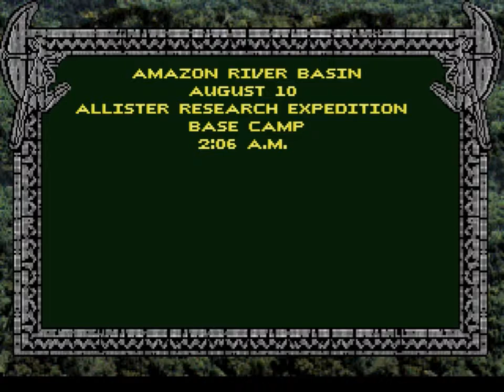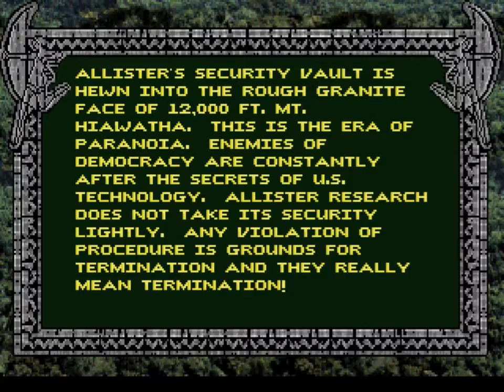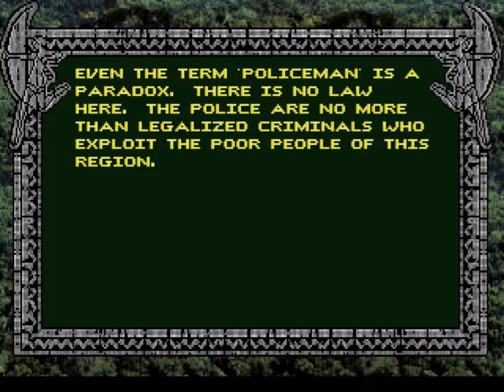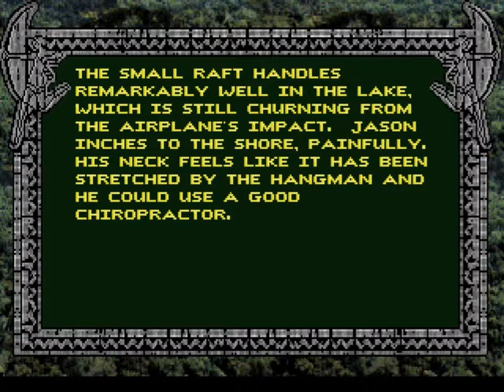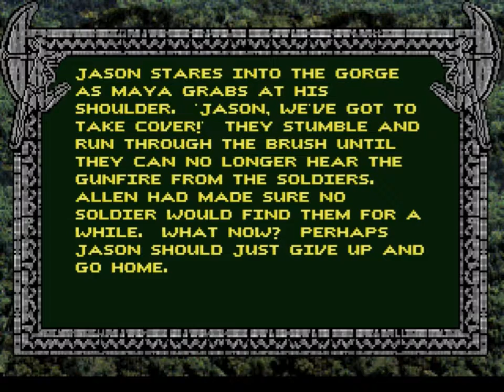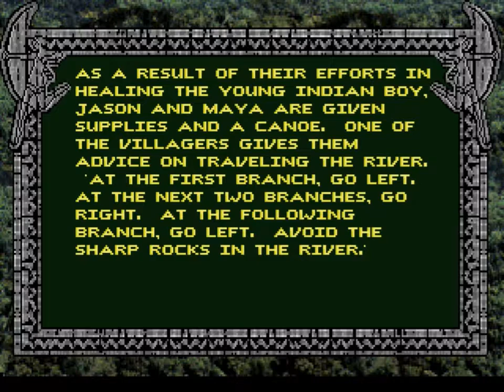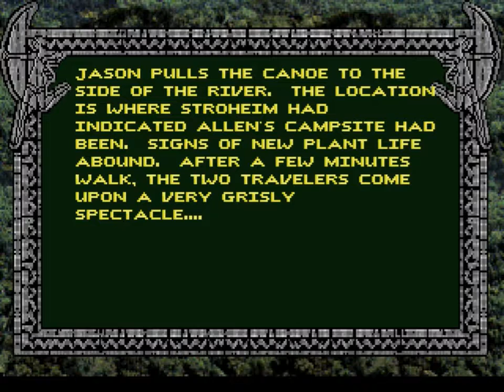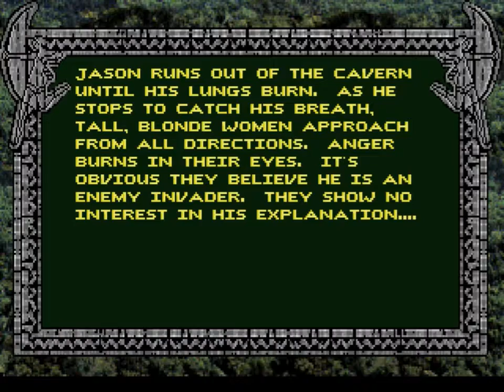Amazon: Guardians of Eden (PC) Playthrough - NintendoComplete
A playthrough of the CD-based talkie version of Access Software's 1992 interactive movie/adventure game for PCs running Dos, Amazon: Guardians of Eden.

I remember drooling so hard over photos of this game in a magazine. Our computer at the time didn't have a VGA card, and the pictures that showed full-color digitized photos (and mini-movies) along with digitized sound really made the game look amazing. I got to play it quite a bit later, and it still looked and sounded as awesome as I had hoped. It's pretty unbelievable that the game got smashed onto floppies (with the only thing missing being the voice acting from the CD version!), and the classic RealSound driver that Access used for digital playback without a sound card was some really cool stuff.

The game is straight-up silly - think Tex Murphy and level-up the dumb factor a couple of notches - using a 50s cinema serial format to show off all of the action. You get full film-reel noises, overly-dramatic narration, exploitation of women, and tons of  really stupid (and often really funny) jokes. Even today, the game still looks and sounds surprisingly good for how incredibly dated it obviously is. In all honesty, the game play has always been awful - the point-and-click stuff is beyond annoying with how tiny the area covered by the cursor's pointer is (you have to be dead-on, and often can't even figure out what part of the cursor you're supposed to be pointing with), the timed sequences were infuriating in how many times you had to do them until you deciphered whatever insane leaps of logic had to be made to find a puzzle solution, and that canoe scene that the game forces you to do again and again - Jesus.

But the cheesiness, the humor, and the nostalgic old-school high-tech presentation make it well worth experiencing.